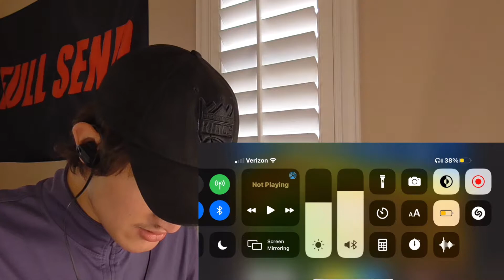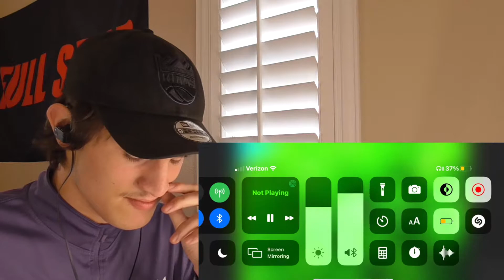$uicideBoy$ – ...And To Those I Love, Thanks For Sticking Around [REACTION]